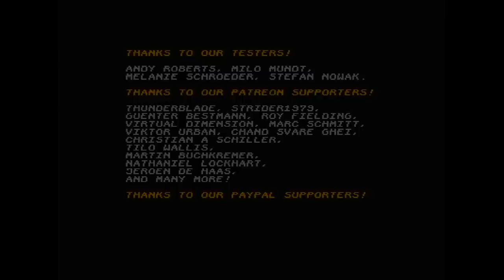C64 Game - Sam's Journey - First Gameplay - Commodore 64 reloaded MK2 - 720p/50Hz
Just a first game play video to check the new Sam's Journey by Knights of Bytes :)
I haven't read the manual so I wasn't aware of Sam's incredible moves and so it took a while to figure out that I can climb up the plant ;)

C64:
C64 reloaded MK2
2x 8580 (R5 1992) in parallel mode (pseudostereo)
VIC: 8565R2
Floppy: 1541 Ultimate II+
Framemeister XRGB-mini and AverMedia Live Gamer Portable recorded to Laptop at 256 kbit Sound and 60 Mbit Video